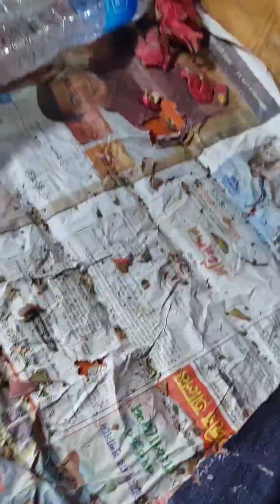আজকে কোথায় গেলাম।🤩🤩🤩🤩@Anys.Dreams.